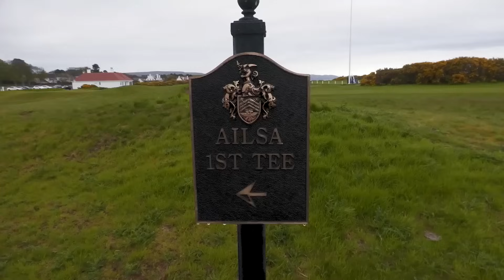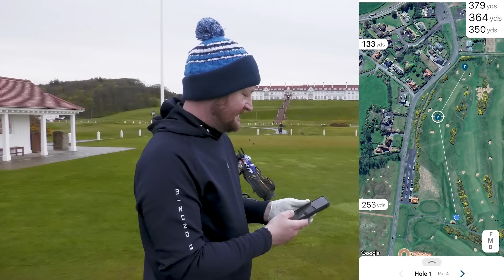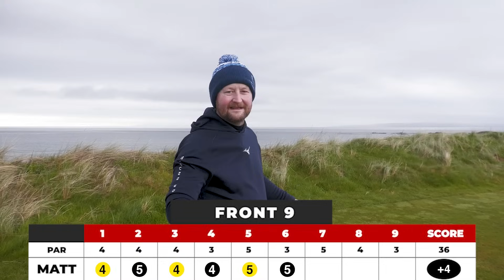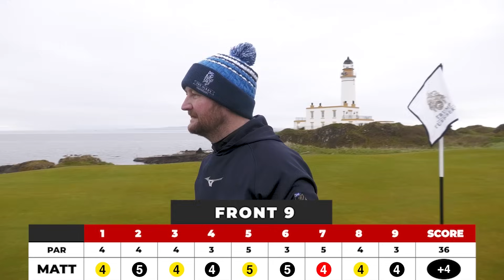This OPEN CHAMPIONSHIP Course Nearly Broke Me! inthered S4 Ep3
I Played The Best OPEN CHAMPIONSHIP Course! inthered S4 Ep3

Matt Fryer takes on the iconic Ailsa Gold Course At Trump Turnberry, host to many an open and the iconic Duel In The sun!